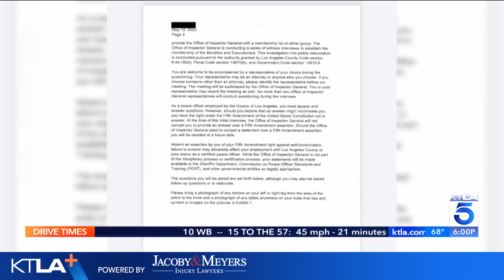Los Angeles sheriff orders deputies to show tattoos, be interviewed about alleged gangs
After years of denials and stonewalling, there's a new sheriff in town.

Los Angeles County Sheriff Robert Luna on Thursday ordered his deputies to submit to interviews by the office of Inspector General Max Huntsman related to alleged deputy gangs, the Los Angeles Times reported.

“Please be advised that all Department personnel who received such a request are hereby ordered to appear and cooperate in such interviews. All statements made by Department personnel shall be full, complete, and truthful statements," said Luna in an email that the Times described as "firmly worded."

A statement from the department added that Luna has "remained in communication" with Huntsman's office and he is in favor of the inquiry.

KTLA's Rachel Menitoff reports on May 19, 2023.